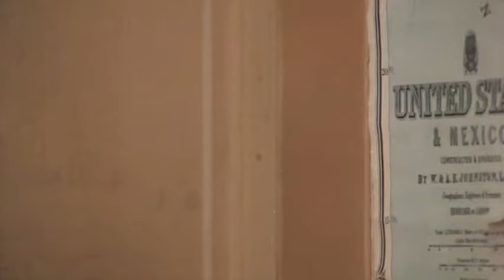Specific Heat - A Christmas Story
The metal pole being a conductor transfers heat quickly from his tongue to the pole - flash freezing his tongue to the pole.